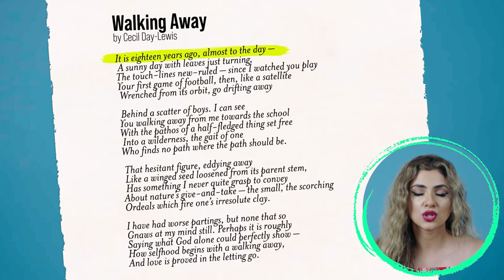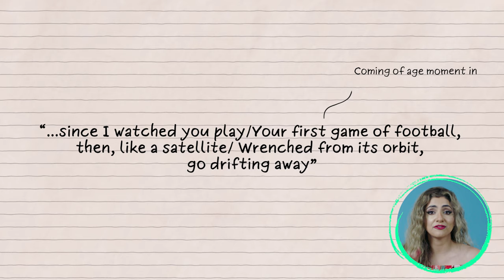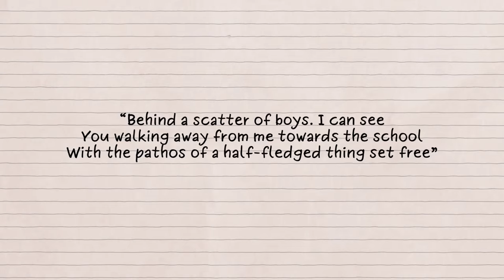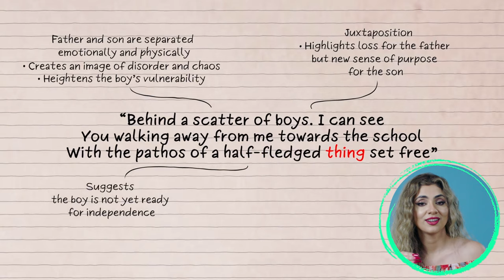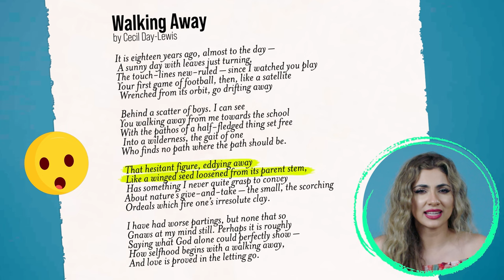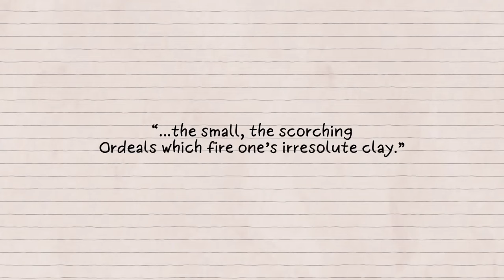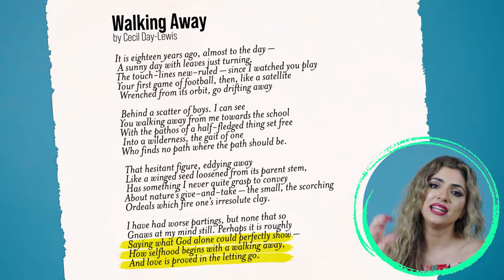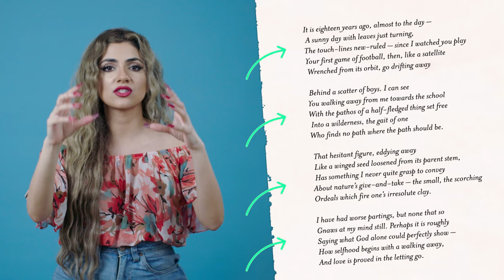'Walking Away' by Cecil Day-Lewis | Poem Analysis | GCSE AQA Revision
In this episode, we'll deep dive into 'Walking Away' by Cecil Day-Lewis, the father of the famous Hollywood actor, Daniel Day-Lewis!

The poem explores a father-son relationship and themes of memory and growing up. We'll analyse key quotations, looking at language and structure AND context, so you have ALL the information you need to get a Grade 9!

Pre-order ‘Glow Up Your Grades: The Ultimate Guide to Transforming Your English GCSE’